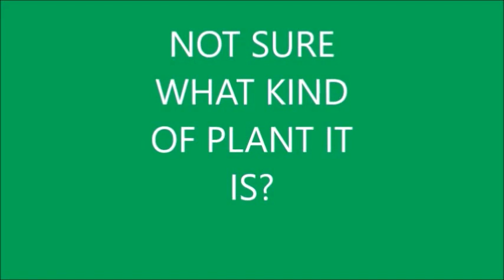Did not know this is TOP 10 Worlds Deadliest Plant!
Never knew a plant could Dance!  7 Day TIME LAPSE.